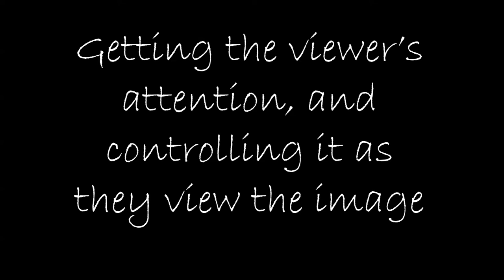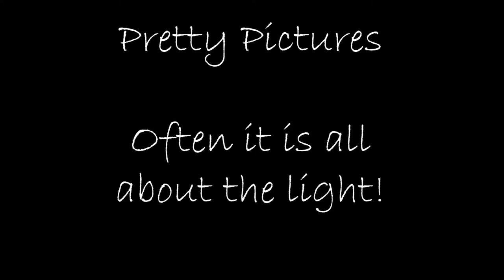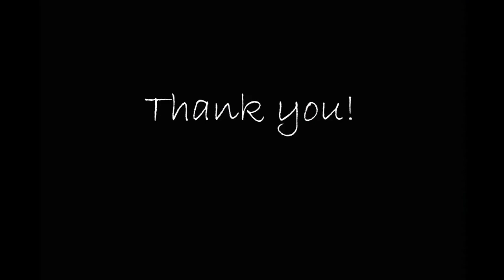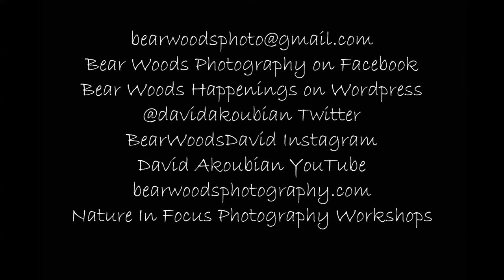NAPfS June 16, 2022 Meeting - David Akoubian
Join David Akoubian as he shares his techniques and images for capturing the "classic" landscape image. David has continued to use his experience as a film photographer into the age of digital to capture images with little post processing needed after the exposure. David considers himself a "classic nature photographer" utilizing light, weather and compositional elements in his image design. David believes in simplifying an image. Come be inspired with images and easy techniques.

David Akoubian is a professional nature photographer based out of Georgia, but travels extensively photographing and teaching around the United States and Iceland. David has been a professional photographer since 1992, but began photographing in 1972 and has been an instructor since 1993. David is a Tamron Image Master, and his work is widely published in books, magazines, calendars and on websites. He is active on Social Media as: Facebook - David Akoubian, and Bear Woods Photography, Instagram - @bearwoodsdavid, YouTube - David Akoubian